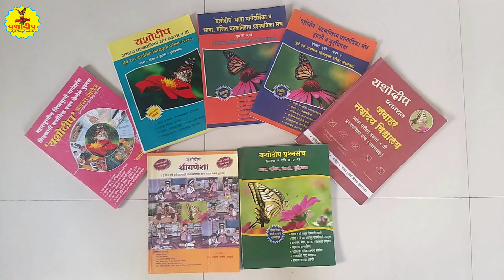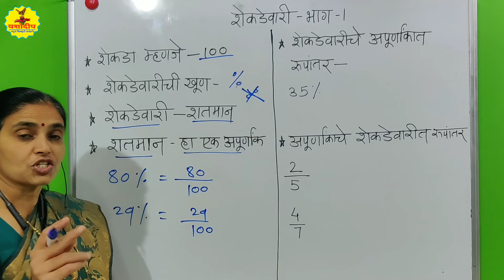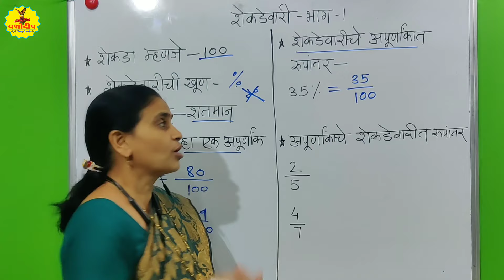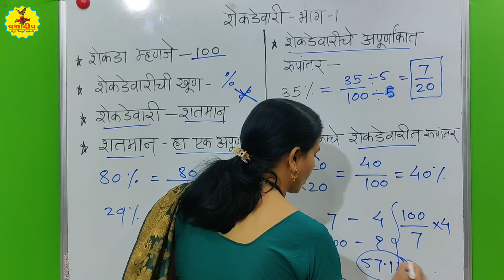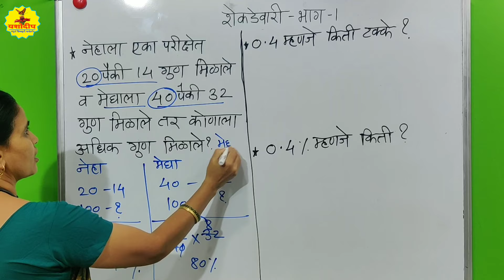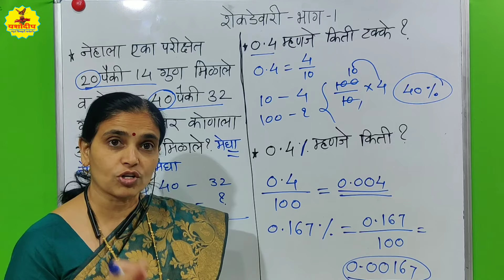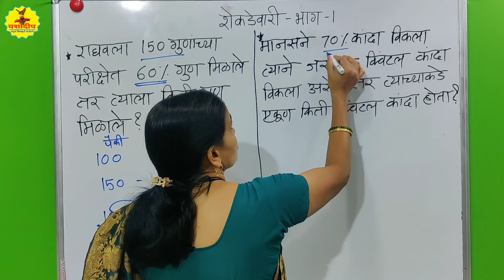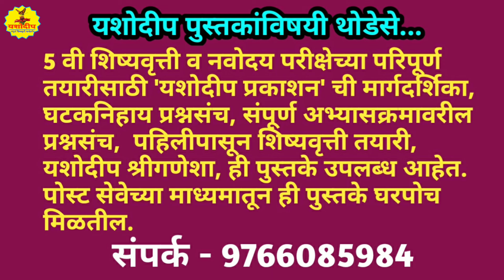5 वी-8 वी शिष्यवृत्ती|नवोदय|गणित|शेकडेवारी|Scholarship|Navodaya|Maths|Percentage|shekadevari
यशोदीप शिष्यवृत्ती मार्गदर्शन
     विद्यार्थी मित्रांनो तुम्ही शिष्यवृत्ती परीक्षेबरोबरच जवाहर नवोदय प्रवेश परीक्षेचाही अभ्यास यावर्षी करत आहात. या परिक्षेसाठी गणित विषयातील शेकडेवारी (शतमान) हा घटक  हा एक महत्त्वाचा घटक आहे. शेकडेवारी हा घटक आज आपण शिकणार आहोत. यामध्ये शेकडेवारी या घटकावरील उदाहरणे आज आपण समजून घेऊ या. शेकडेवारीवरील शाब्दिक उदाहरणे कशी सोडवावीत ? हेही आपण आज शिकणार आहोत..
        या व्हिडिओच्या स्वाध्यायाची Online Test ची Link खाली दिलेली आहे. त्या Link वर tap करून Online Test सोडवा. Test मध्ये पहिल्या page वर तुमची माहिती बिनचूक भरा. व दुसऱ्या page वरील Online Test चे सर्व प्रश्न सोडवा. Test सोडवा व submit करा. शेवटी तुमचा score ( गुण) पहा.

👆 वरील लिंक वर tap करून Test सोडवा. 👆